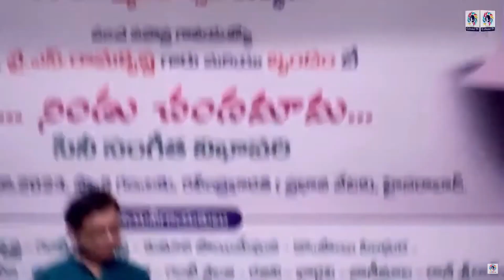కిన్నెర ఆర్ట్ థియేటర్స్ ll డా.కె.జె.యేసుదాస్ గారి 83వ జన్మదనోత్సవoIIఆ పూల రంగు నీ చీర చెంగుII SONG